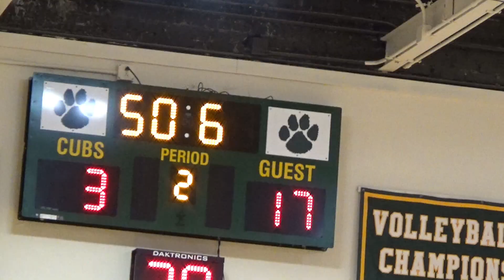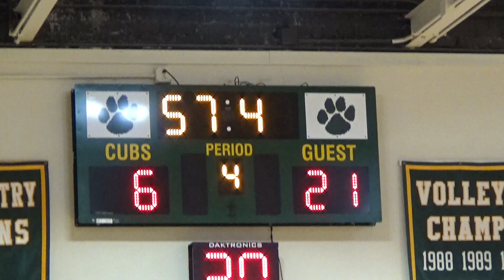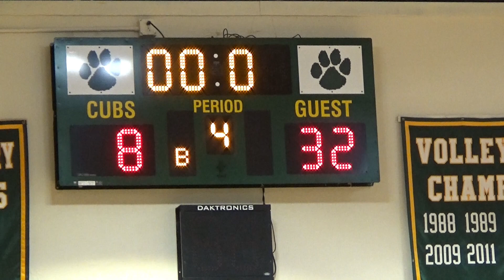11-17-2021 St Mary's vs Catholic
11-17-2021 St Mary's vs Catholic